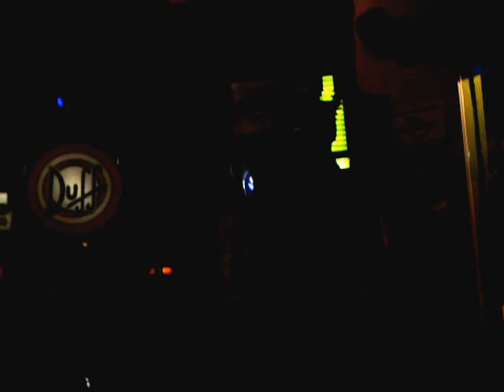Banda Big Blues (Cover little wing/ Red House - Jimi Hendrix)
Lucas Voz e Guitarra
Marcão Gaita
Vinicius Baixo
Jean Bateria

Ai galera uma dica antes de assistir o video mude a qualidade! O som fica melhor, mude na barra mesmo do youtube quando passar mouse no video escolha (Change quality (480p)!